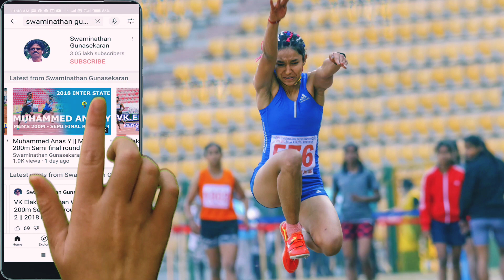50m Race Boys U12 Heat 5 Delta District Athletics championships 2021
Boys U12 50m Race Heat 5  Delta District Athletics championships 2021 . A.V.V.M Sri Pushpham college poondi Thanjavur.